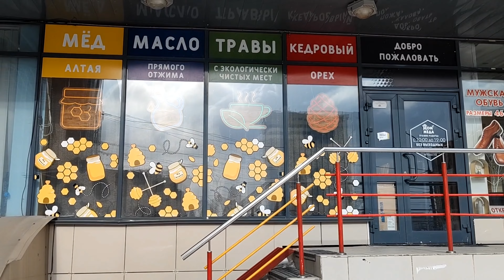Новосибирск, весна, суббота ‼️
4 марта 2023 года, суббота, день шопинга для моей Марины 👌